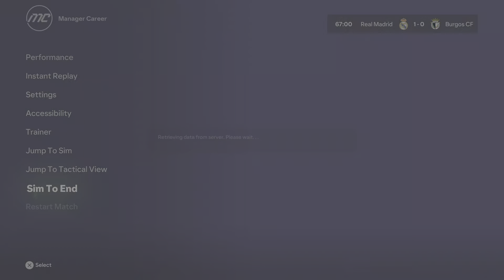EA SPORTS FC 24 RM MM S1 E3 Need Players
FIFA 24 is now here but now it's time for Real Madrid Manger mode.